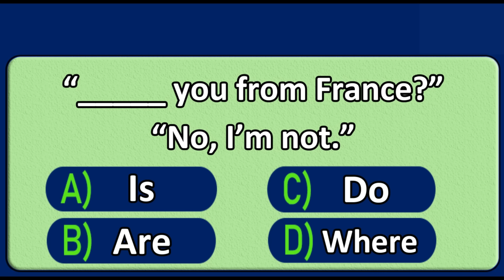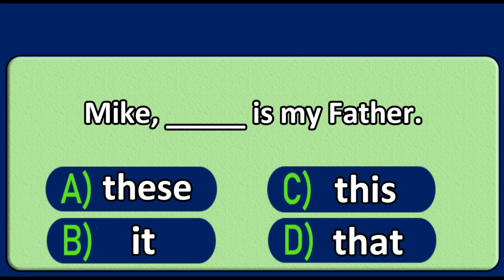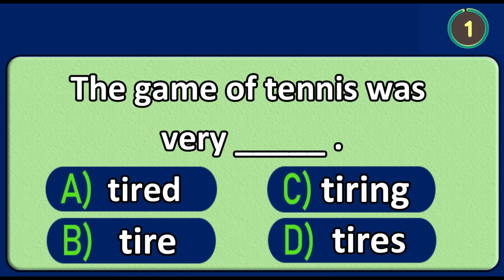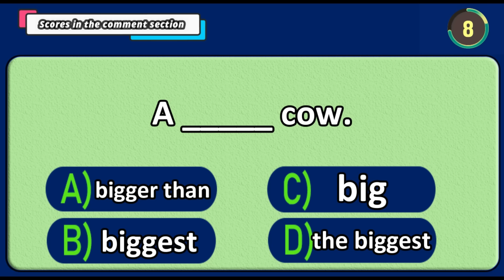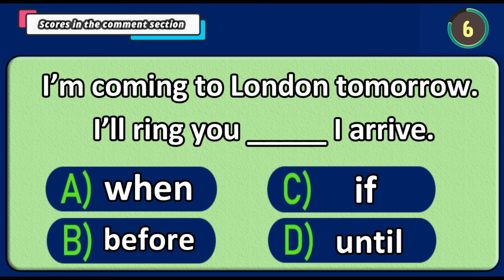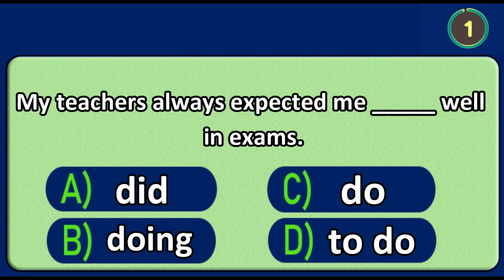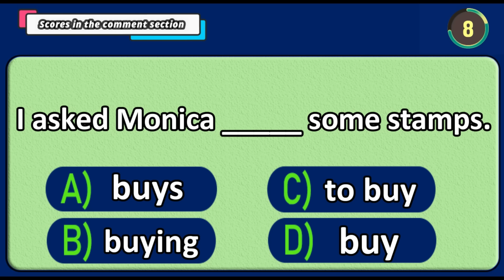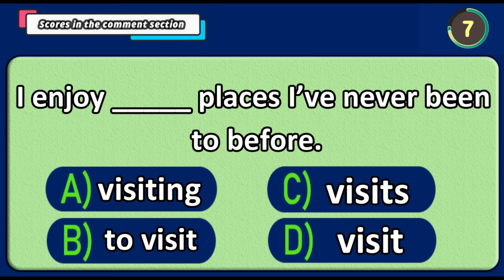English Grammar Quiz ✍️📘 If you pass , your English is excellent! challenge 5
English Grammar Test ✍️ If you score over 90% on this quiz, your English is Great! challenge 2

English Grammar Test ✍️ If you pass test, your English is amazing! challenge 46

Good luck